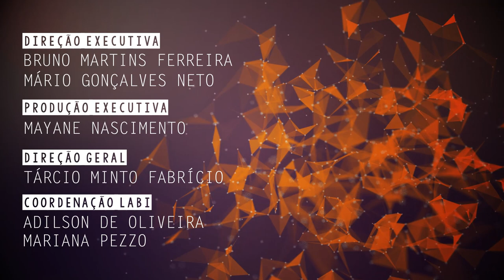Livre-arbítrio na obra de Hobbes é tema de pesquisa na UFSCar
Celi Hirata, professora do Departamento de Filosofia e Metodologia da Ciência da Universidade Federal de São Carlos ( DFMC - UFSCar), fala de sua pesquisa sobre Thomas Hobbes e o livre-arbítrio humano.